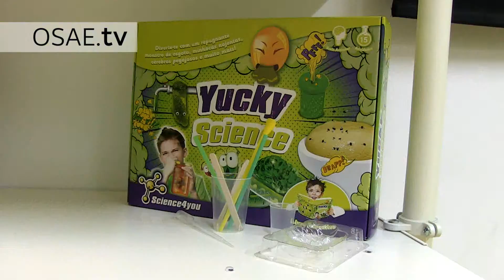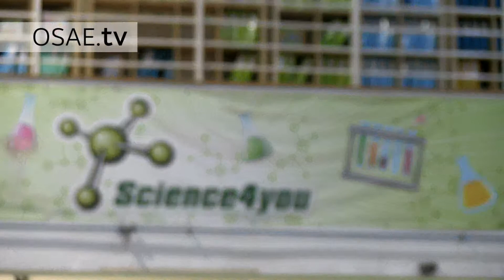OSAE.tv | Reportagem sobre a Science4you